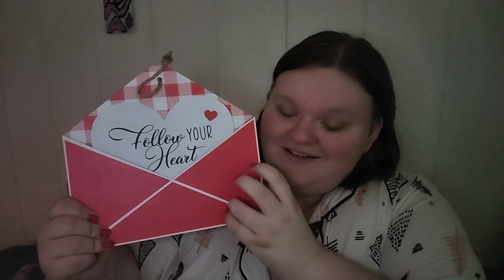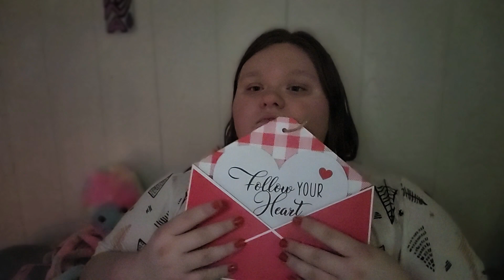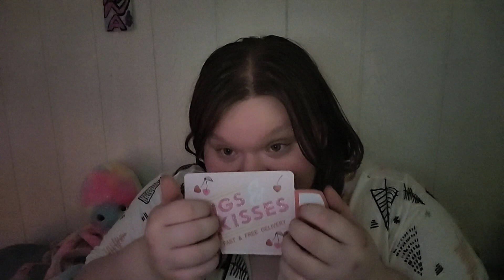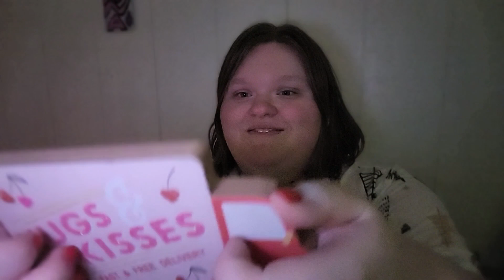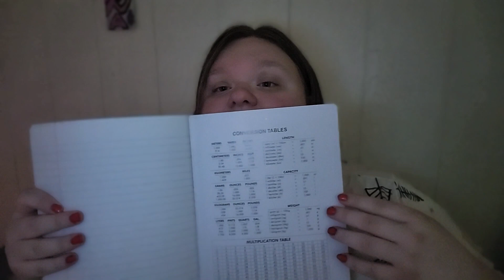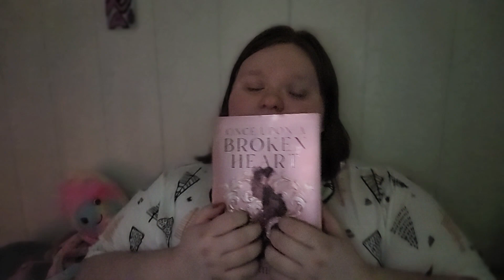valentine iteam triggers asmr